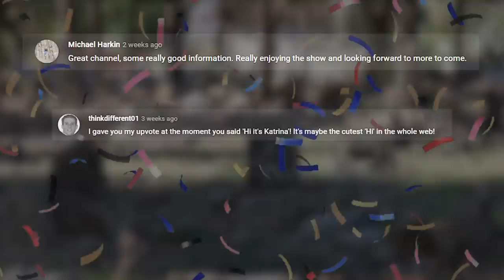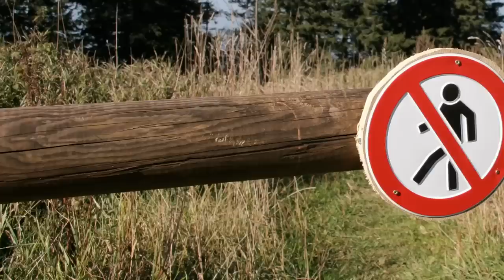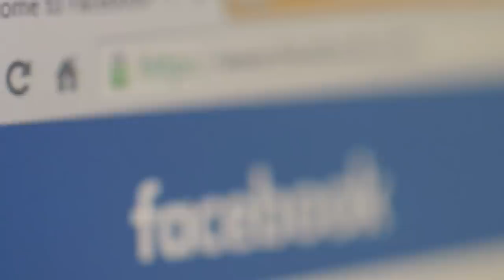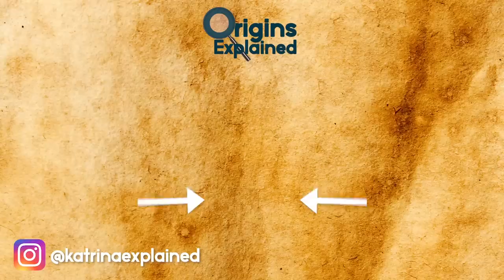10 INCREDIBLE Abandoned Places Found By Urban Explorers!